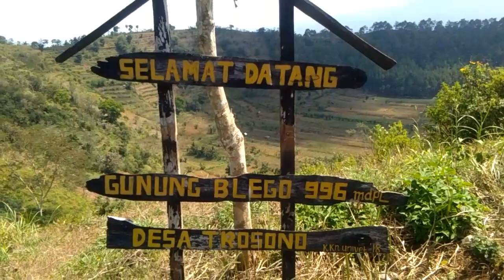GUNUNG BLEGO disambut burung elang KEC PARANG KAB MAGETAN